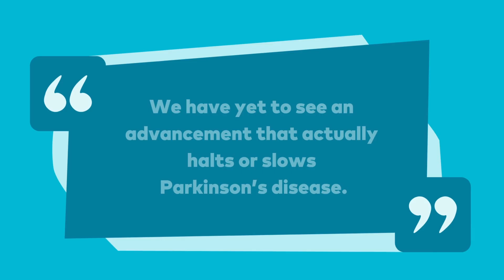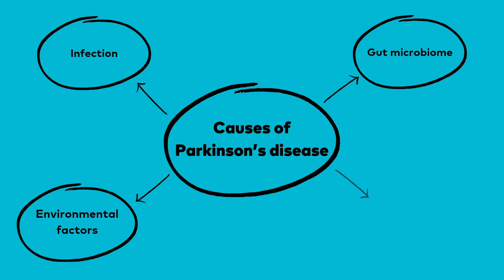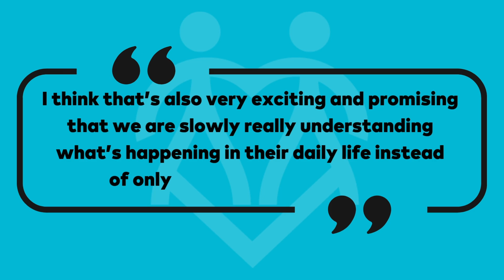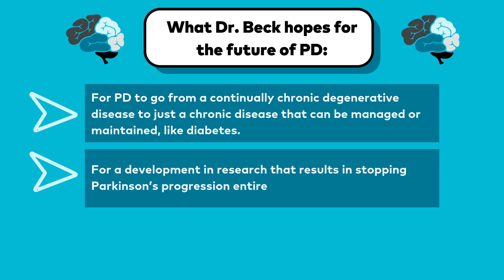Neuro Talk: What’s Next for Parkinson's Disease Research?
Parkinson’s disease (PD) research has changed drastically over the last few decades. In the past, scientists approached PD research more broadly, often applying general neurological concepts rather than focusing specifically on the unique aspects of PD itself. Today, the field has advanced to include more specific treatments and interventions tailored to address the symptoms and underlying causes of PD directly, offering new possibilities for more effective care and management.

Dr. James Beck, Chief Scientific Officer of the Parkinson’s Foundation, alongside a few of the Parkinson’s Foundation research grantees discuss the advancements in PD research, how the field has transformed and where it is headed in the future.